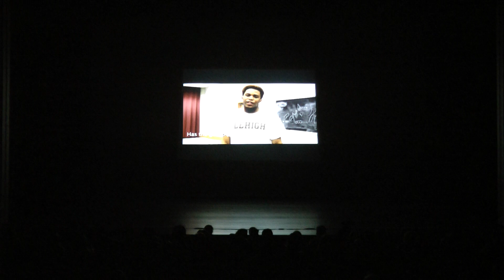Dance Fest Act 2 Part 2 (Poreotics)